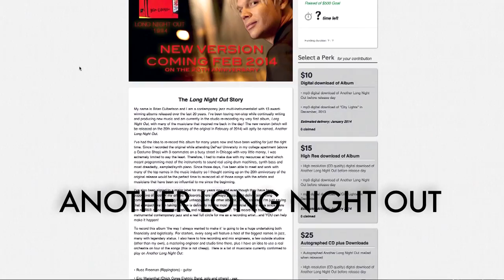Brian Culbertson's "Another Long Night Out" Vblog 1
This is the first new video blog from Brian Culbertson introducing the theme of his new album, a complete remake of his first record from 1994, "Long Night Out." The new album will be called "Another Long Night Out" and will feature many of the musicians that inspired him back in the day. "Another Long Night Out" will be released on the 20th anniversary of the original which is February of 2014.

"Another Long Night Out" is available now!